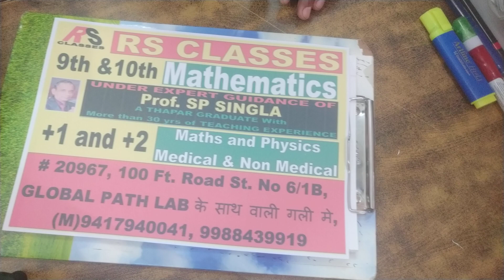CLASS 9th - Ch 1 - PART 2 - Number System (HD resolution See in lapi/comp.)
RS Classes
SP Singla - 35 years of teaching experience (Director of RS CLASSES)
 +1 and +2 / math and physics / Medical and non medical both
9th and 10th - Mathematics